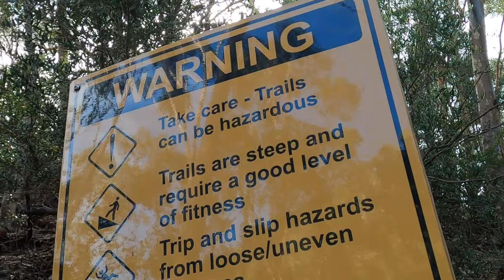រូងអីសូ នៅអូស្រ្ដាលី. Morealta Conservation Parkkhmer simple life